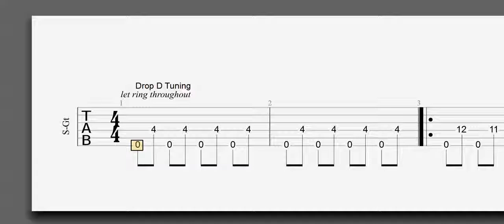Guitar tab What I Wouldn't Do Drop D Tuning Intro Only